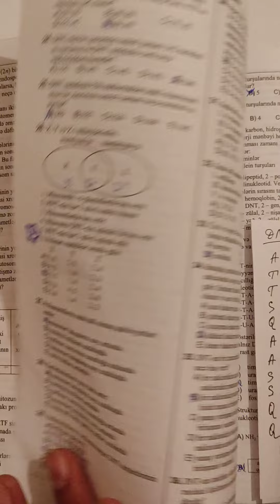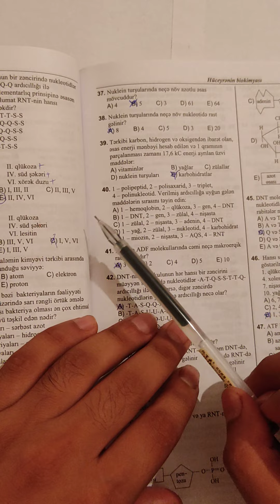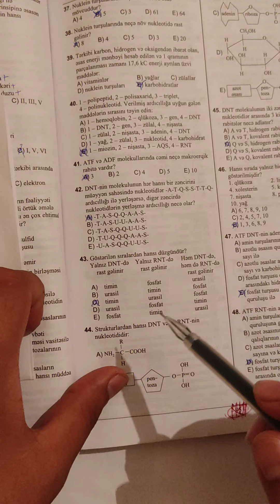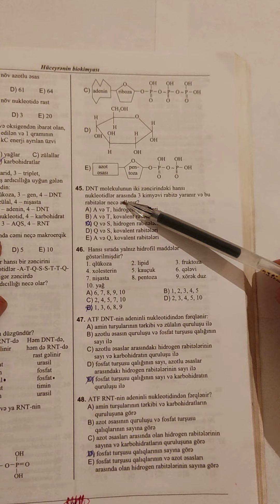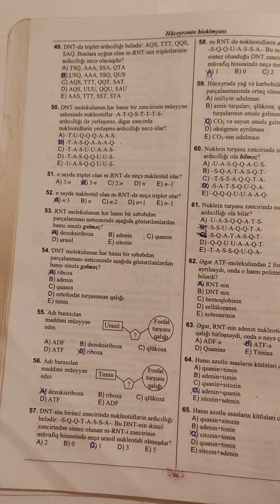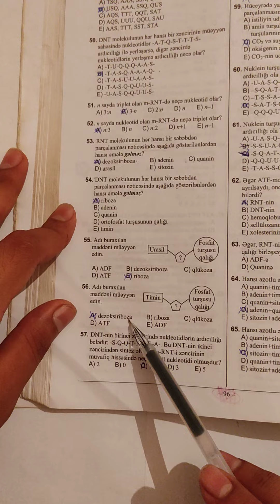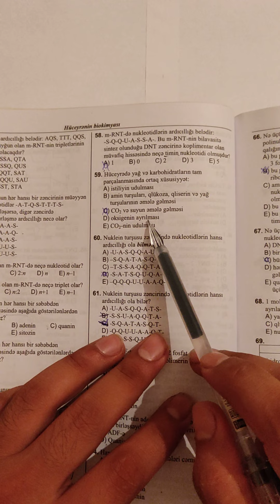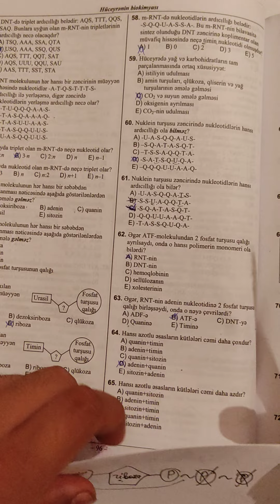Dİm toplu. biokimya. Qeyri-üzvi və üzvi maddələr. Biopolimerlər. Test N_31-65